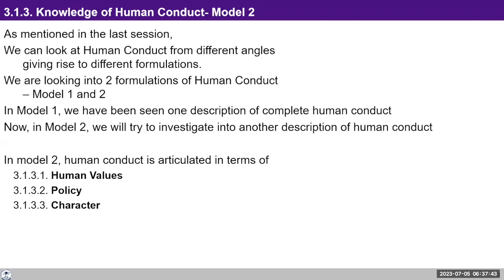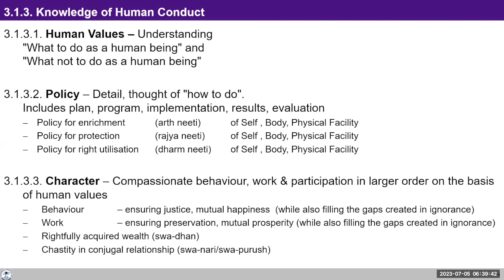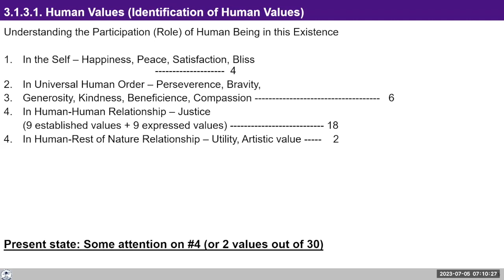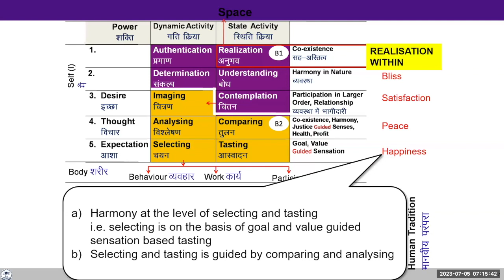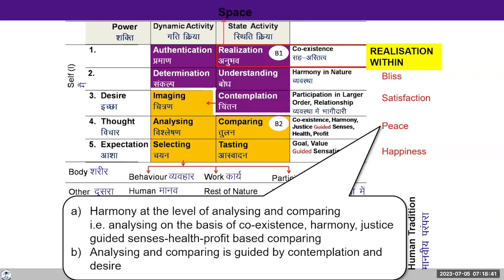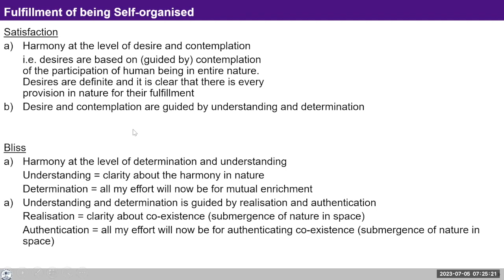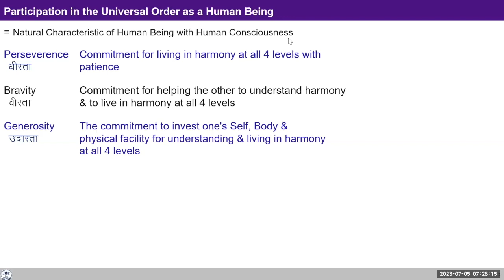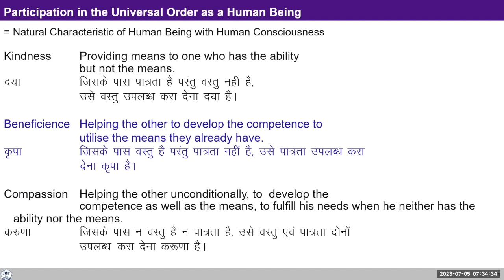D98 UHV III Batch 7 Module 5 Lecture 22 Human Conduct 2023 07 05 Hindi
Topic: Lecture 22: Human Conduct

Chapters
00:00 Recap (knowledge of Human Conduct)
04:37 Q&A
28:15 Reflection
34:17 Human Values (Identification Of Human values)
37:12 Happiness ,Peace, Satisfaction and Bliss
46:37 ये जो 30 मूल्य है उसमे 18 मूल्य पर ही ज्यादा ध्यान देना है Human Human सम्बन्ध में ?
47:53 अनुभव का क्या मतलब है?
48:30 Participatin in the universal order as a human being ( धीरता ,वीरता, उदारता )
51:27 दया , कृपा ,करुणा
54:37 जो भाव आपने बताया वो स्थिर नहीं दिखता ऐसा लगता है की जब स्थिर होगा तो तभी क्या सही से जी पाएंगे या साथ साथ जीते रहे ?
56:41 Announcement

For Self-reflection:

Happiness
Harmony at the level of selecting and tasting
 i.e. selecting is on the basis of goal and value guided sensation based tasting
Selecting and tasting is guided by comparing and analyzing

Peace
Harmony at the level of analyzing and comparing
 i.e. analyzing on the basis of co-existence, harmony, justice guided sensation, health and profit based comparing
Analyzing and comparing is guided by contemplation and desire

Satisfaction
Harmony at the level of desire and contemplation
 i.e. desires are based on (guided by) contemplation of the participation of human being in entire nature. Desires are definite and it is clear that there is every provision in nature for their fulfillment
b) Desire and contemplation are guided by understanding and determination

Bliss
Harmony at the level of determination and understanding
 Understanding = clarity about the harmony in nature
 Determination = all my effort will now be for mutual enrichment
Understanding and determination is guided by realisation and authentication
 Realisation = clarity about co-existence (submergence of nature in space)
 Authentication = all my effort will now be for authenticating co-existence (submergence of nature in space)

We discussed these feelings today. Reflect on whether you are able to distinguish these four states in yourself  – Happiness, Peace, Satisfaction, Bliss.

Note your observations